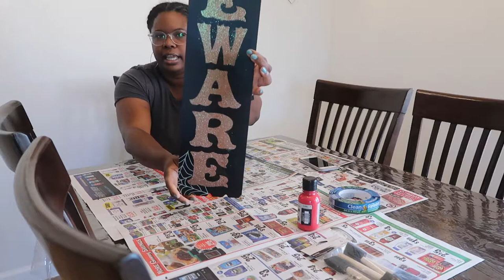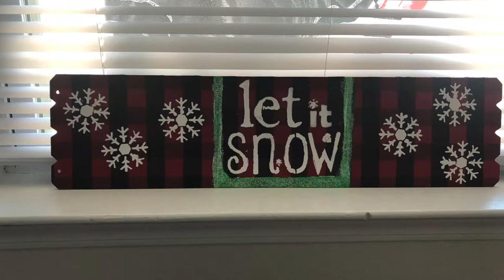Easy How To Buffalo Check For Christmas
This was my first time making Buffalo Check For Christmas. I really love the design and how everything turned out.
Faqs:
29|Texas but from Florida

Here is the equipment I use for filming:
Imovie software
Want to
Follow Cli'Vesha